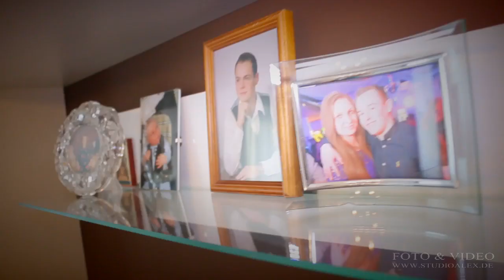Hochzeitsfotografie & Hochzeitsvideo in Regensburg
Hochzeit in Regensburg von Fotografen und Kameramann Sie heiraten und möchten einen schönen Hochzeitsfilm und Hochzeitsfotos in einem Hochzeitsfotobuch haben? Einfach uns rechtzeitig kontaktieren. Wir werden uns sehr freuen und Eure Hochzeit bleibt unvergesslich.